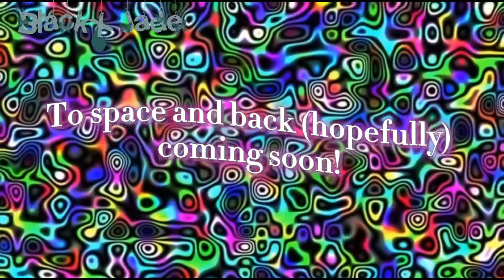To space and back (hopefully)//trailer//gacha club//voice acted//credits in description//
Credits in the series

Voice actor’s/actresses

Kal: voice acted by: WOLF-Cookies#6452

Zolla voice acted by: Newtella#2124

Amy voice acted by: spatula#1468

Kate voice acted by: Maki Roll#3134

Liz voice acted by: XxpotatoxX#5858

Team credits
Story by:  Błackx jade#7480

Trailer made by: Błackx jade#7480

Director: Błackx jade#7480

Thumbnail (coming soon): XxWolfieSkyYT#9201

apps used:
Capcut
Ibispaint X
Gacha club
Safari